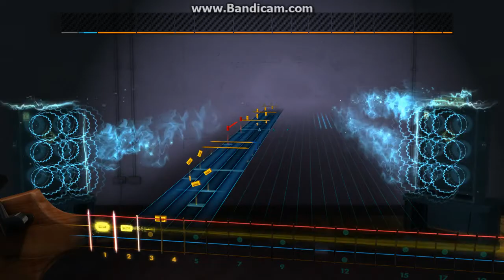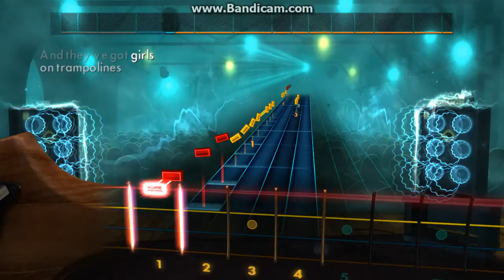Rocksmith Custom - Ludo - Girls on Trampolines - Bass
This is what happens when guitar players pick up the bass.
total f-ing garbage.